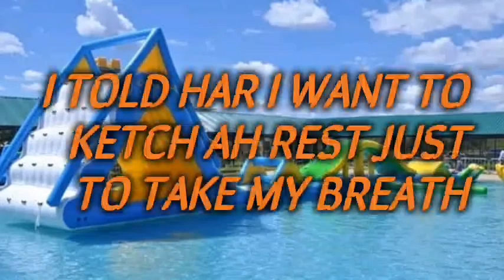Machel montano ft vybz kartel ~ super soca lyrics